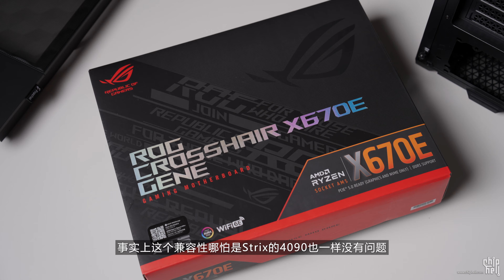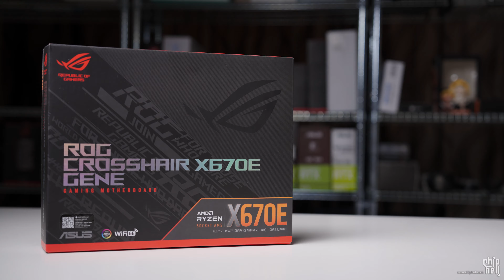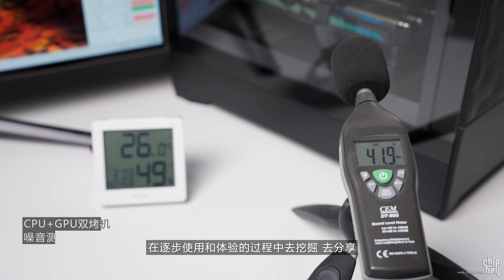Crosshair X670E Gene 装机展示